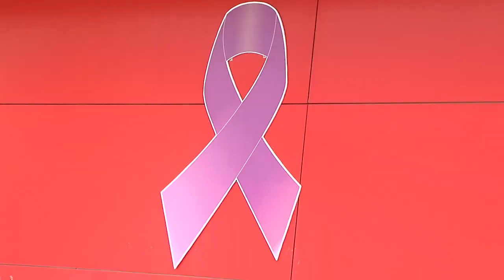La UEMC apuesta por la implicación de los estudiantes para luchar contra la violencia de género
La Universidad conmemora el Día Internacional de la Eliminación de la Violencia contra las mujeres con la lectura de un manifiesto, la proyección de un corto y la representación de un microrrelato, ambos creados por alumnas de la UEMC